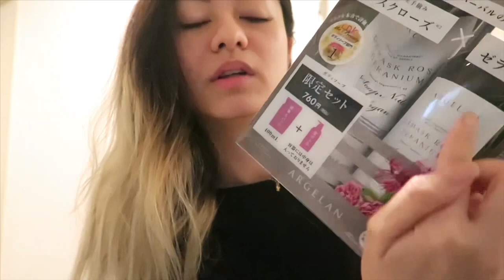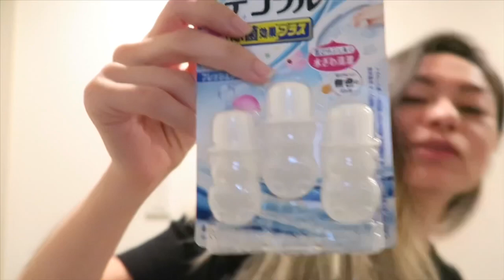THE COOLEST THING JAPAN HAS INVENTED | itsyuki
I'ts me Yuki, a Filipino-Japanese living here in japan.

Japan always amazed me, on today's video i will show you what Japanese invention  i think, one of the coolest thing that we personally  use on our home.

🎵 Track Info:
Title : Happy Boy End Theme
Genre : Cinematic
Mood : Happy